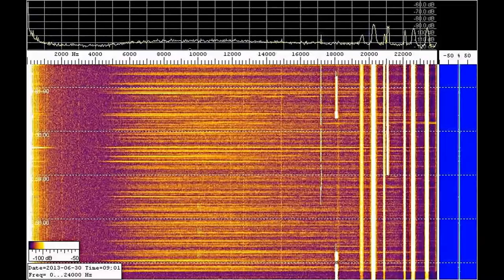Stealth antenna Vs balanced short dipole test